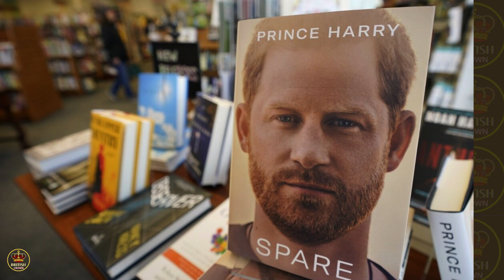Meghan Markle in TEARS as Humiliating Parody 'SPARE US' Outsells Original 'Spare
Meghan Markle in TEARS as Humiliating Parody 'SPARE US' Outsells Original 'Spare. Bruno Vincent's parody book, "Sparis: A Heresy," pokes fun at the wildest revelations made by Harry in his memoir, "Spare. 🥰😍Are you struggling with EXERCISE and DIETING? Forget it, with this one you LOSE weight WITHOUT sacrifice

0:00 - introduction
0:23 - subscribe
2:23 - controversial costume